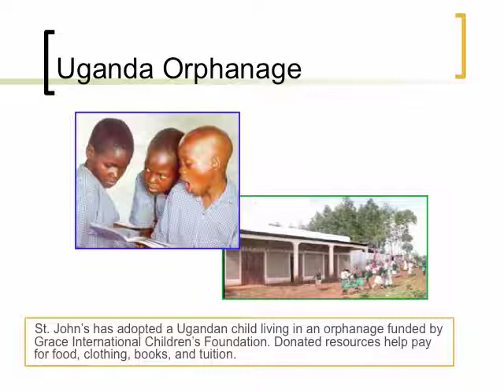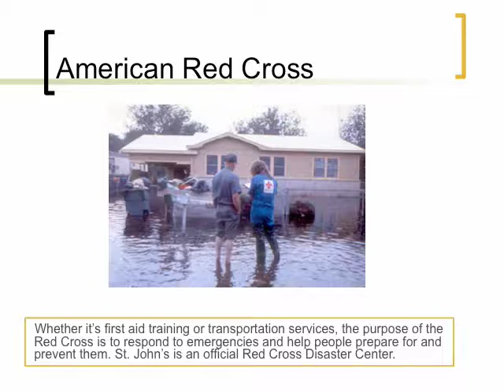St. John's Presbyterian Houston | Reaching Out to the World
Outreach Ministries of St. John's Presbyterian Churh in Houston, Texas